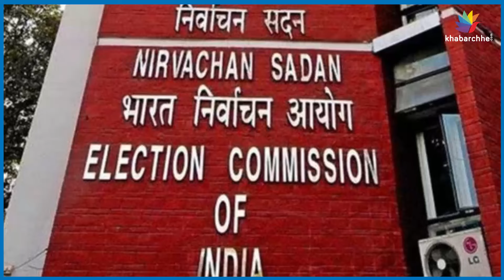ચૂંટણી આચાર સંહિતા વખતે લોકોએ શું કરાય, શું નહીં?